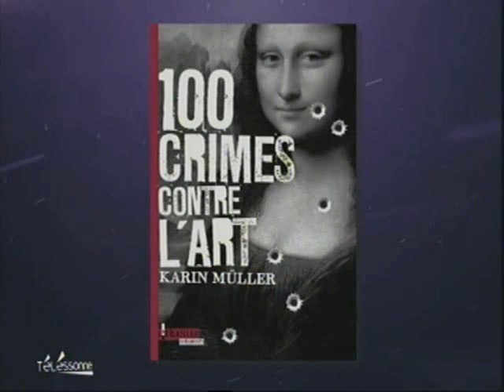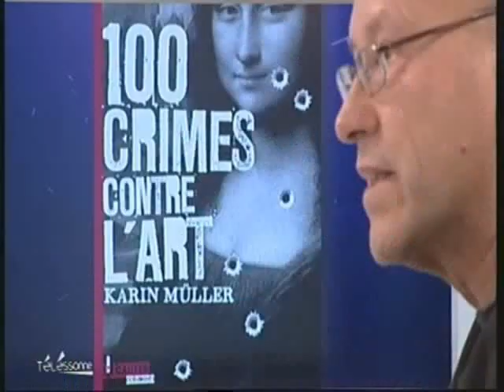Karin Müller, "100 crimes contre l'art", L'Ecailler, 22 novembre 2012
"100 crimes contre l'art" de Karin Müller, présenté par Bob Garcia dans l'émission "On a des choses à vous dire" de Patrice Arditti, sur Téléssonne, le vendredi 14 décembre 2012.
Les oeuvres d'art et de culture - tableaux, sculptures, musées, bibliothèques, orfèvrerie, icônes - ont le don d'élever l'esprit mais aussi d'attirer les passions, les folies, les crimes. C'est à un inventaire spectaculaire de ces événements fracassants que nous convie Karin Muller, à travers les époques, les pays et les styles.
©L'Ecailler